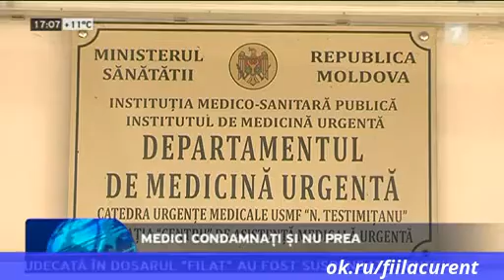Medici condamnați și nu prea